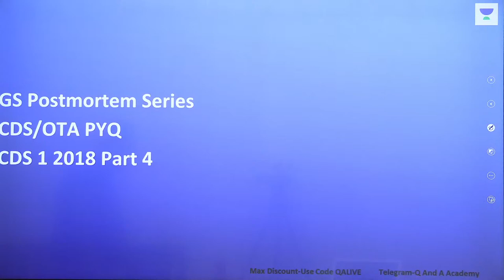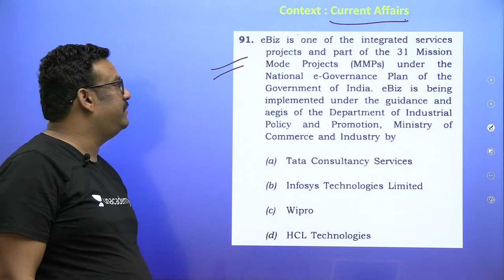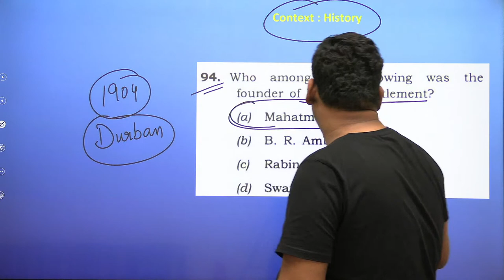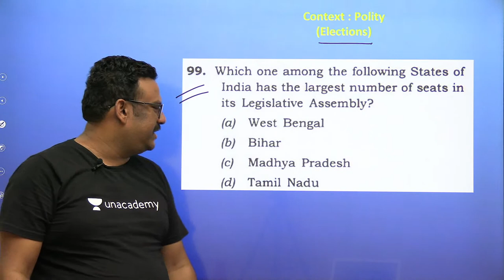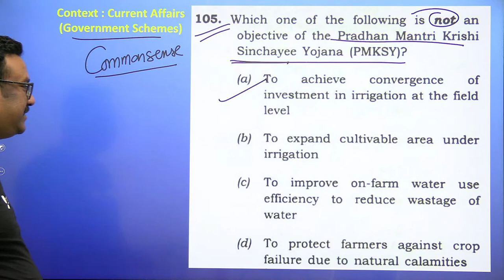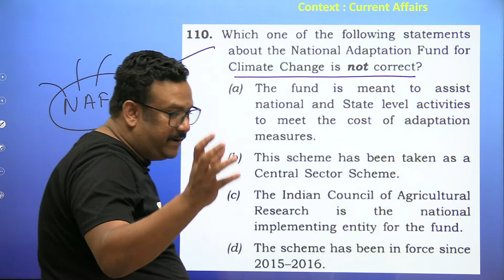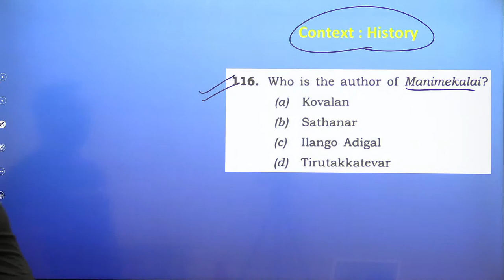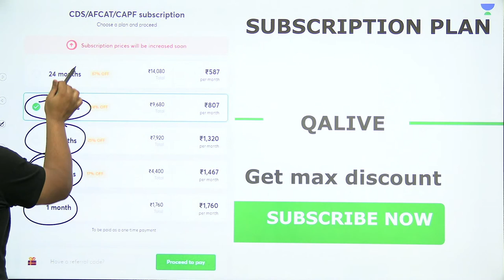GS Post Mortem Series: CDS 1 2018 | Day-4 | Target CDS/OTA 2021 | Quasif Ansari Sir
We are pleased to welcome Quasif Ansari Sir to our Defence family. He is an expert in Indian Polity. In This Session, Our Top Educator Quasif Ansari Sir will Take a Session on "GS Post Mortem Series: CDS 1 2018 | Day-4 | Target CDS/OTA 2021 | Quasif Ansari Sir" to Target CAPF/AFCAT/CDS(II) 2021. and will give his insight on How to Clear Defence Exams.

Topic Today- GS Post Mortem Series: CDS 1 2018 | Day-4 | Target CDS/OTA 2021 | Quasif Ansari Sir

Quasif Ansari Sir and other Top Educators take classes on Unacademy App.

Unacademy Subscription Benefits:
1. Learn from your favorite teacher
2. Dedicated DOUBT sessions
3. One Subscription, Unlimited Access
4. Real-time interaction with Teachers
5. You can ask doubts in the live class
6. Limited students
7. Download the videos & watch offline